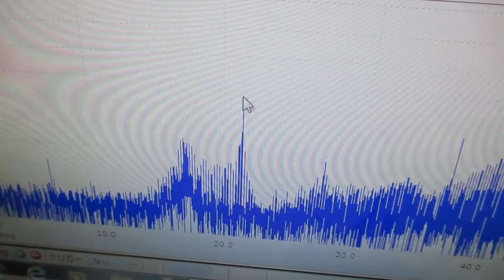超音波プローブの発振制御による表面検査技術 ultrasonic-labo